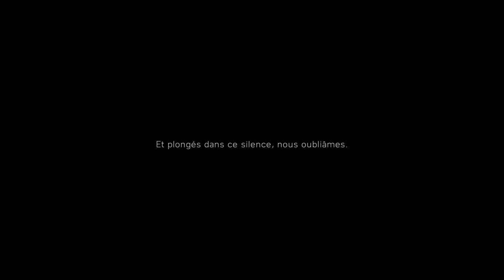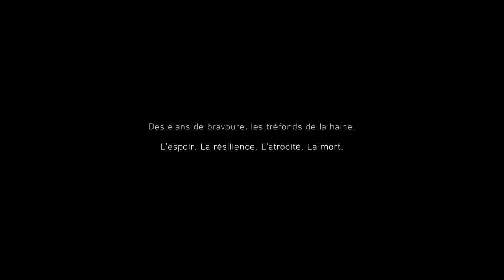Battlefield™ V INTRO / GAME PLAY / HD Quality / PRT:1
Follow me for more Let Have fun games SPORTS